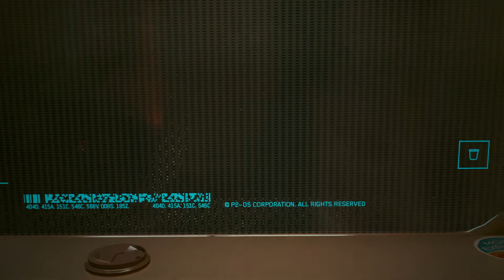Last Call Cyberware Neofiber / cyberpunk 2077 Hitchhike / Regina Jones / Collect Your Reward